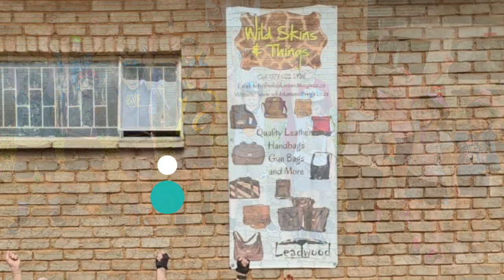INDUSTRIA PARK II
00:00 INTRO
00:14 AFLAAI
00:37 VAL NOMMER 1
00:50 VAL NOMMER 2
00:58 ELIMINTANTION RACE
01:27 OOH AAH'S
02:02 NOG 'N ELIMINATION RACE
02:21 WINDTIES
02:44 SPRINTS
03:09 VAL NOMMER 3
03:50 VAL NOMMER 4
04:24 WHEELIE